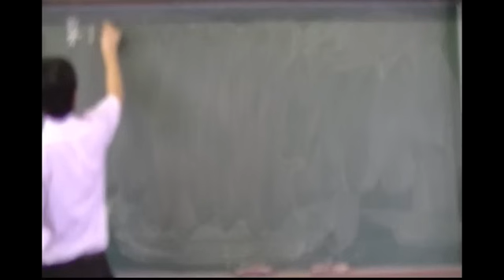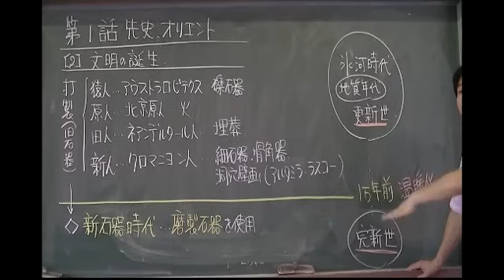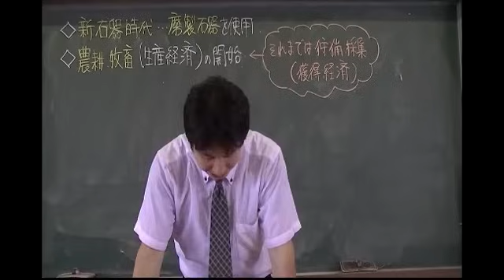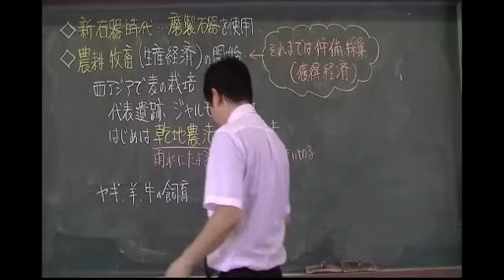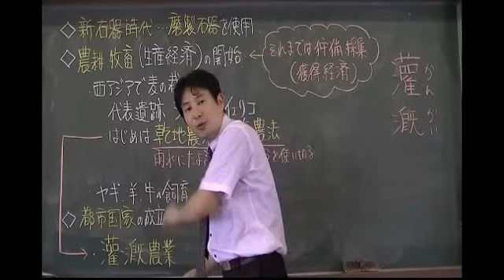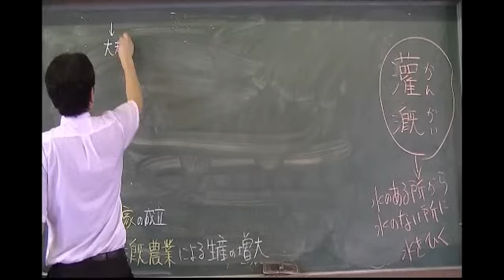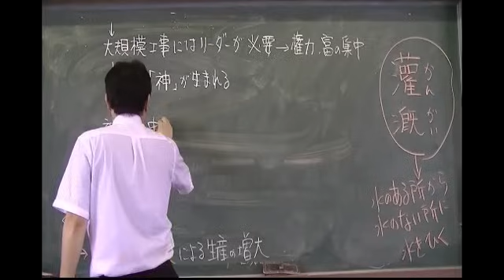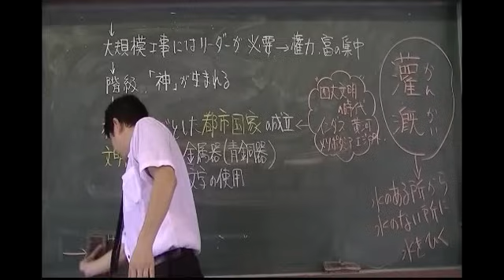002 文明の誕生 世界史２０話プロジェクト第01話